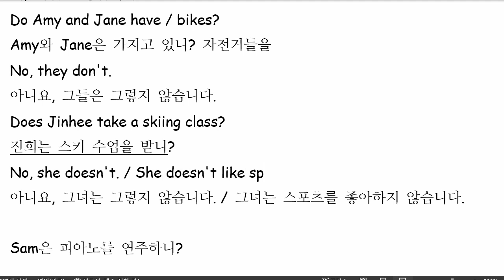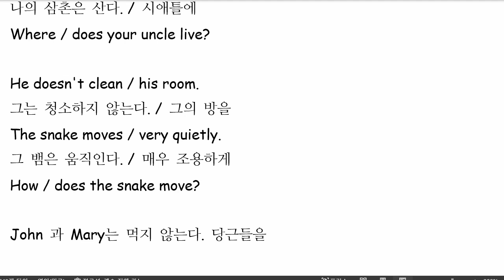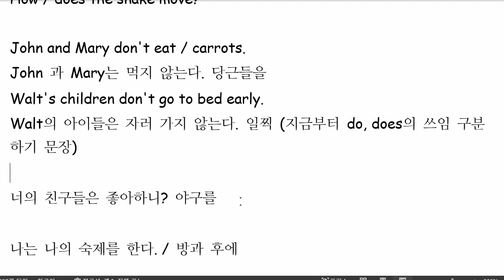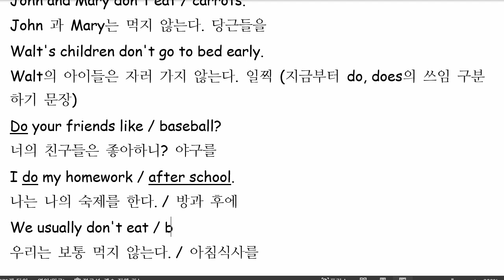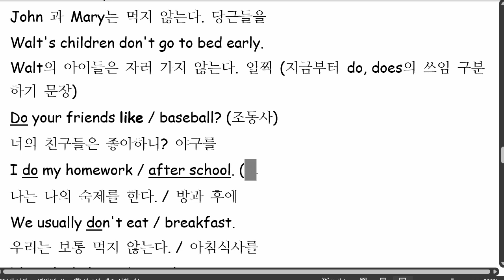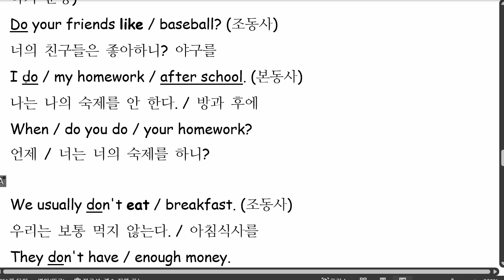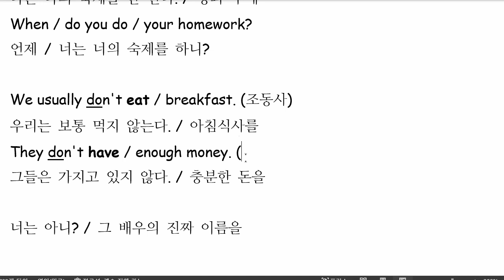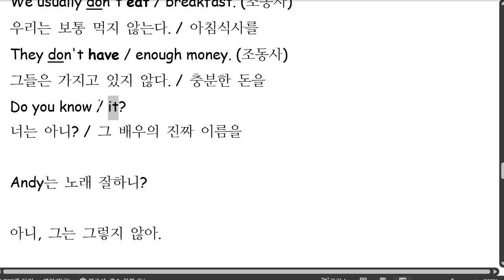신혜리 2022 02 10 통문장 성취도 90